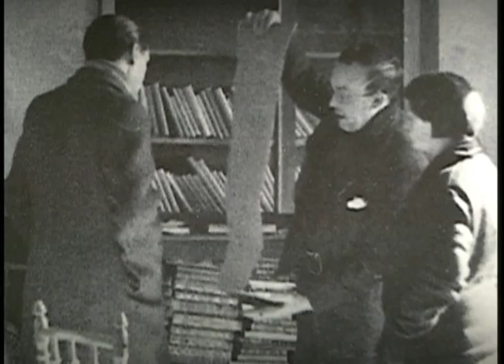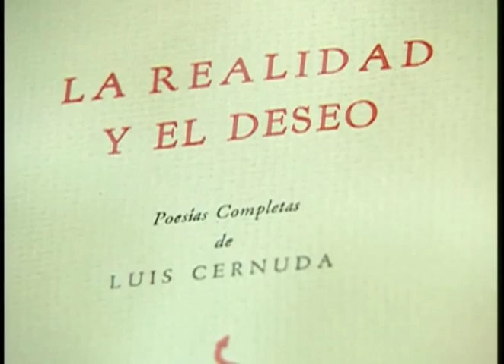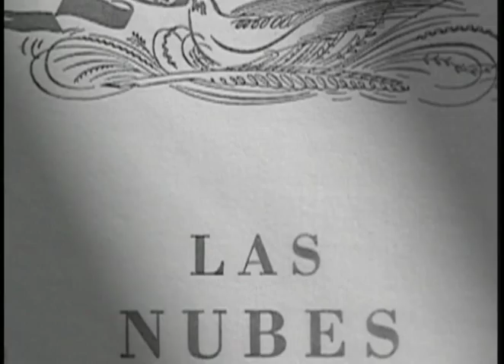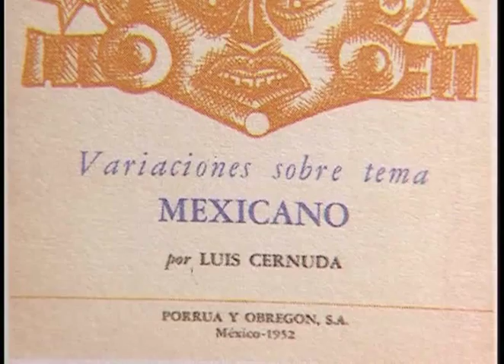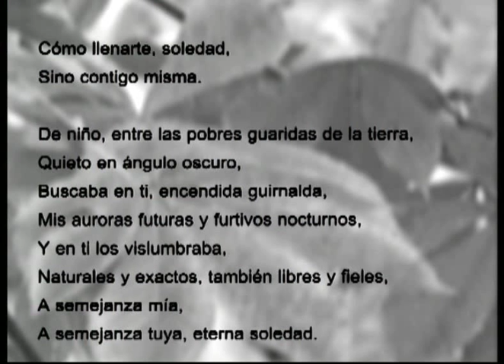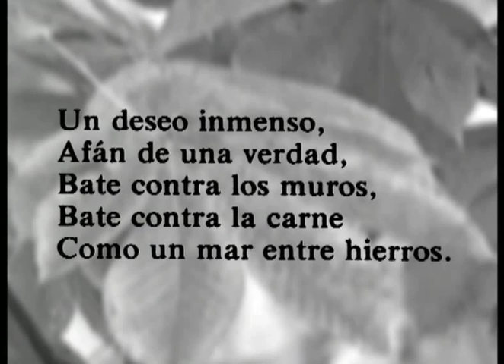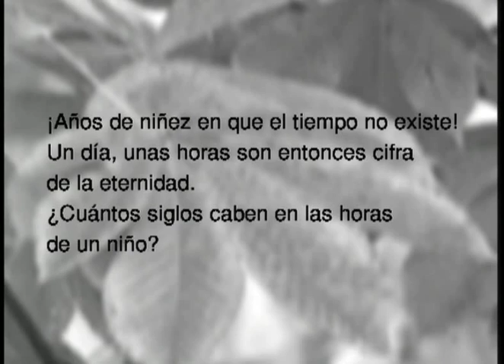Realidad y Deseo. Realidad. El Exilio Real. Centenario de Luis Cernuda II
Programa TV - Dedicado a la conmemoración del centenario del nacimiento de Luis Cernuda. Recorrido por distintos aspectos de la vida del poeta sevillano, como el concerniente a su exilio político, así como los temas que conforman la obra poética de Luis Cernuda. Participantes: Vicente Granados Palomares; Luis Muñoz, Asesor para el Centenario Luis Cernuda; Manuel Vázquez Medel, Catedrático de Literatura Española (Universidad de Sevilla).